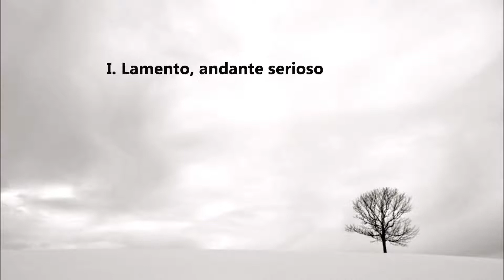Steven Stucky (Double Concerto for Violin and Oboe)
Composed in the mid-1980s for husband-and-wife duo Karen Clarke (violin) and George Riordan (oboe), Steven Stucky's double concerto is split into three movements with two cadenza sections.

According to the composer, the work focuses less on virtuoso display and more on "expressive lines and on textural and timbral interplay between soloists and chamber orchestra."

Mr. Riordan suggested that the piece also include music for the oboe d'amore.  This is fulfilled in the final movement, "Notturno"

Performed by Orchestra 2001
Igor Szwec (violin), Dorothy Freeman (oboe)
Conducted by James Freeman